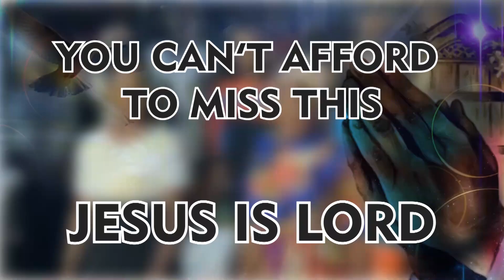Premiere pro Template: Church Advert Video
This video is created on Adobe premiere pro. It serves as a template and guideline to  others that want something similar

STAY TUNE FOR THE NEXT TIPS .